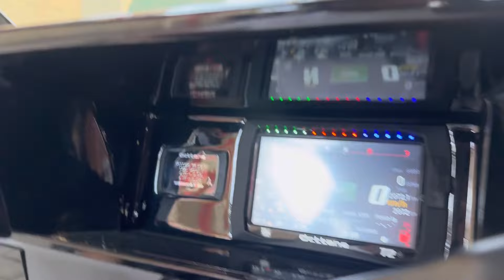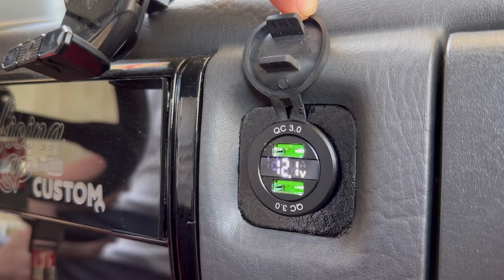PARATI RODAS DE CAMIONETE TURBO FARÓIS COM PROJETORES BANCOS CONCHAS RICA EM DETALHES